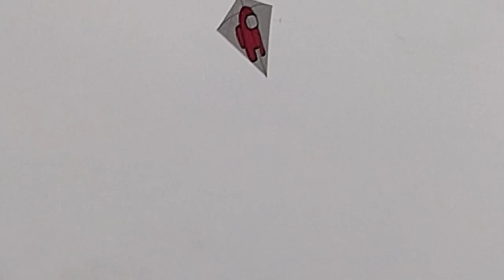Pertandingan gelasan layang layang || bermain layang layang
Pertandingan gelasan layang layang || Bermain layang layang layanglayang unik wongborneo88 Kali ini kita kembali ke lapangan untuk menyaksikan pertandingan pertandingan gelasan layang layang seru dan ramai sekali dan sangat asik bermain layang layang di lapangan terbuka, bagaimanakah keseruannya kali ini mari saksikan video berikut